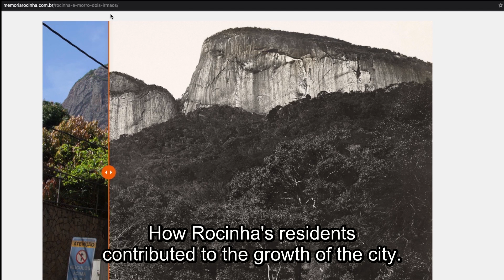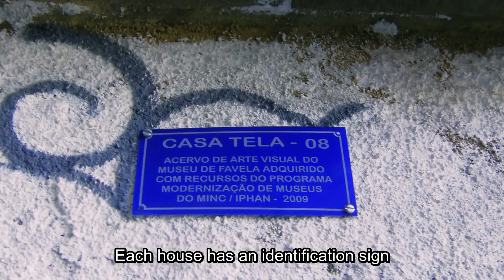Lockdown Stories – Virtual Tourism in Rio’s Favelas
The project is funded through the University of Leicester's QR Global Challenges Research Fund (Research England).